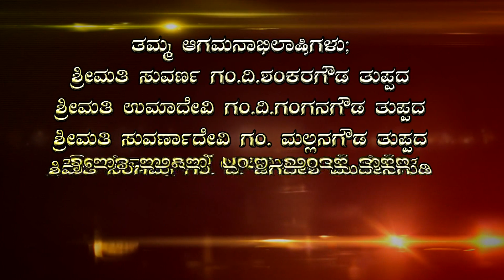ತುಪ್ಪದ ಬಂಧುಗಳ ಮದುವೆ ಸಮಾರಂಭ (Prasad Weds Deepa) Poornima Digital Photography 9591525259 & 9986821360